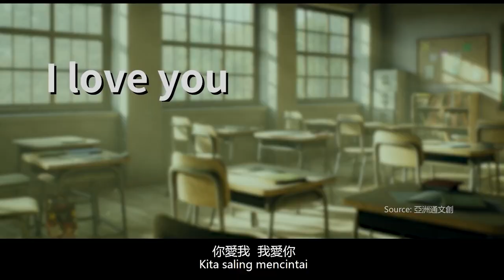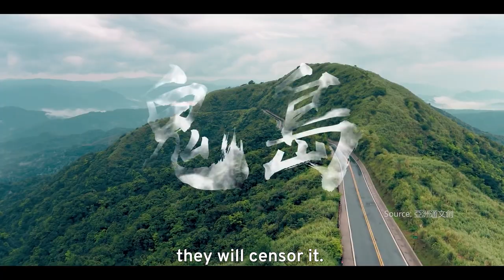Namewee Exclusive Interview | TaiwanPlus News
📹Reporters: Ken Ning/Patrick Chen

Malaysian hip-hop artist Namewee took the internet by storm with his latest release "Fragile," a duet written with Australian singer Kimberly Chen. The song, which takes aim at the “glass hearts” of people online, struck a chord with many in Taiwan. Our reporter Ken Ning sat down with Namewee for an exclusive interview to find out about the song and his new album.